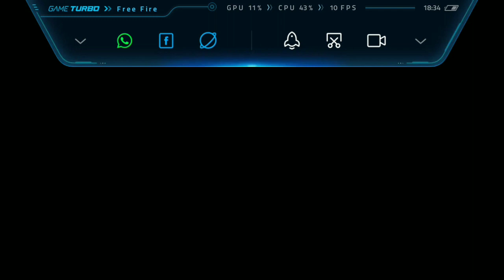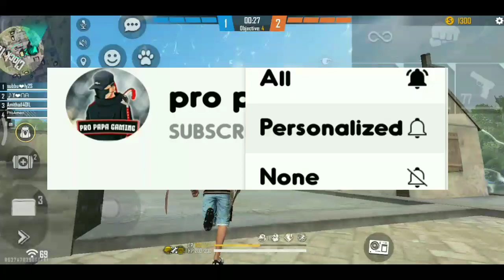FREE FIRE REDEEM CODE TODAY 18 OCTOBER | 18 OCTOBER NEW REDEEM CODE FREE FIRE | FF REDEEM CODE TODAY